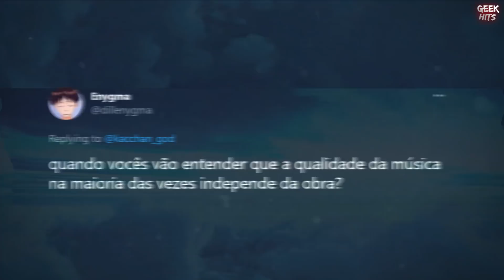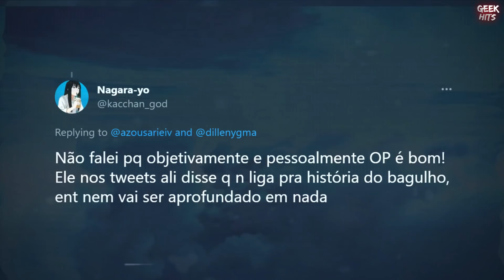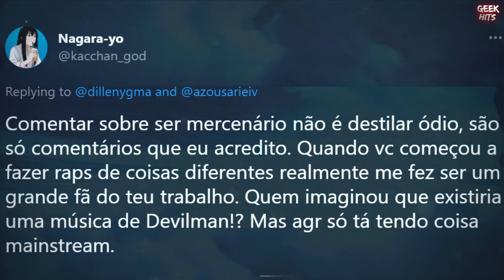⚠️ "3 Raps SEGUIDOS de Tokyo Revengers?" ENYGMA Responde CRÍTICAS no Twitter - GEEK HITS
ENYGMA CONFIRMA RAPS DE TOKYO REVENGERS NO SEU CANAL E RECEBE CRÍTICAS NO TWITTER SOBRE ISSO
©️ ➥ Todos os Direitos à  @Dilllenygma  @Enygma
➥ Música ♫: Não Posso Fugir | Shinji Ikari (Neon Genesis Evangelion) | Enygma 100

📌 GEEK HITS é um Canal formado por AMADORES e FÃS do cenário do Rap Geek Focado em Trazer Notícias Previas Prévias Editadas Lives Completas compilados de Melhores Momentos das Lives do Mundo do do Rap Geek Trap Geek Style Trap 7 Minutoz 7mz 7mz hits Previas Raps de Animes Trap de Animes 7mz Hits Heek Trap Geek Hits Rap Geek / Rap Nerd dos Artistas 7 Minutoz é um dos maiores canais de Rap Geek do Mundo Contendo vários integrantes como 7 Minutoz com os membros: Lucas A.R.T. Gabriel Rodrigues Pedro Alvez Pablo Matheuz MHRAP Felícia Rock Player Tauz VMZ Tk Raps Takeru Geek Music Hits do Lex Clash Flash Beats AniRap Enygma Sidney Scaccio Rodrigo Zin Byakuran Second Time VG Beats Yuri Black Daarui e muitos outros do nosso cenário

❔❓ TÁ MAS O QUE É RAP GEEK?

Rap geek acumula bilhões de visualizações e tem mercado aquecido
Bilhões de visualizações no YouTube Dezenas de milhões de plays geek music
O grande diferencial está nas letras que fazem uma relação dos heróis da cultura nerd
Mercado aquecido Felícia e Sidney contam que a cultura do rap geek começou a dar os primeiros passos no Brasil em 2015 com artistas como o Tauz e Yuri Black e canais de divulgação com o 7 Minutoz que hoje acumula 10 milhões de inscritos no YouTube
Eles contam que desde então vêm se aproximando da cena mas que em 2020 os números começaram a aumentar

🌊 ASSISTA TAMBÉM:
⚠️ VEJA ESSE VÍDEO!: QUEM É MELHOR 7MZ OU ENYGMA 👉🏻 O ENYGMA FALOU SOBRE AS COMPARAÇÕES DELE COM O RESTO DA CENA GEEK E COM O 7 MINUTOZ E DA TRETA QUE NÃO EXISTE SOBRE O ENYGMA X 7 MINUTOZ OS FÃS DO ENYGMA PRINCIPALMENTE VIVEM DIZENDO NAS REDES SOCIAIS QUE O ENYGMA SUPEROU O 7 MINUTOZ TEM TEMPO ALGUNS VÃO ATÉ LÁ APENAS PARA CRÍTICAR O 7MZ E FALAR COMO O ENYGMA JÁ OS PASSOU MUSICALMENTE A TEMPOS E JOGANDO CRÍTICAS NESSES ÚLTIMOS TEMPOS, NESSE VÍDEO O BASARA ENYGMA E LUCAS A.R.T. PEDE PARA PARAREM DE FAZER ISSO POIS AFETA MENTALMENTE OS ARTISTAS POR UMA COMPARAÇÃO QUE NÃO EXISTE E NEM DEVERIA

➥ Neste Vídeo 🎬: O Lucas A.R.T. Enygma e Basara falam sobre as comparações na música geek PRINCIPALMENTE do 7 Minutoz e Enygma ou do Próprio Enygma com qualquer um da cena no intuito de dizer que o Enygma é superior a todos e criar uma briga que não existe com os próprios artistas